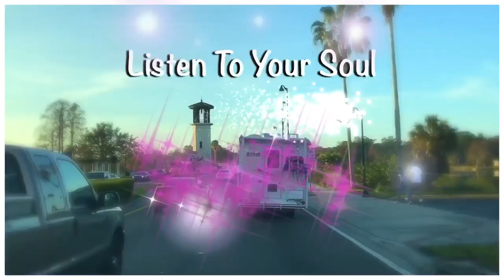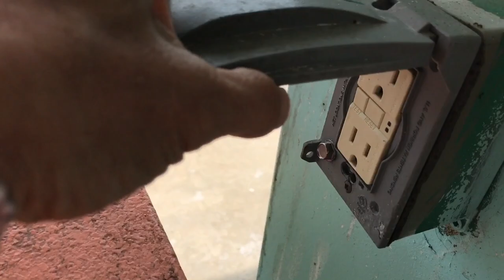WOW, WHAT A FIND! EXPLORING UNKNOWN PLACES IN MY RV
Traveling the coast of Florida in my Truck Camper we came upon some beautiful places and then spent a day at Carabelle Beach, Florida . A very RV friendly town with a gorgeous beach make for a place to spend the day with showers, bathrooms , pavilions and bathrooms. Visit soon before the secret gets out .

❗️My Full-time RV Living Off the Grid videos are posting now on my playlist Fulltime Vlogs.
❗️My current RV is a Truck Camper and you can watch all these videos on my Truck Camper playlist.

💗Comments require approval on this channel as certain people(trolls) have certain agendas, propagandas and interests that have nothing to do with this channel or RV'ing. I do appreciate and read all comments and as we travel I will be approving them when I come across free WiFI. Have a Great Day!!! :) 💗

📲Get the SimplyRVing APP
App Store

I Still Want You  By Everet Almond

From Garage Band:
OMG! By Cristian Soler

From Rewind Remix:
Song: Go home [Rewind Remix Release]
Artist: Ryu Junior

Artist: 7keys

Intro and Outro were Created by my son  Cristian Soler